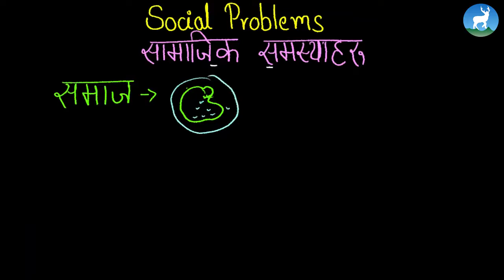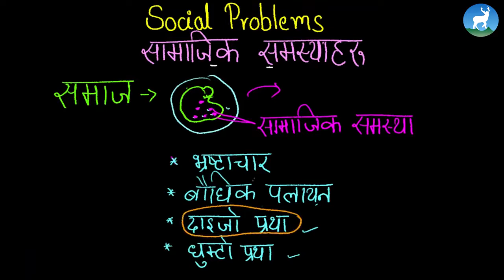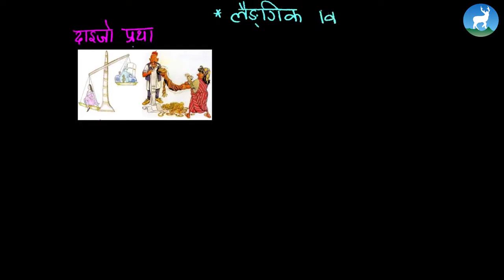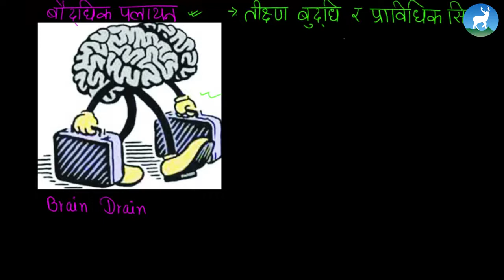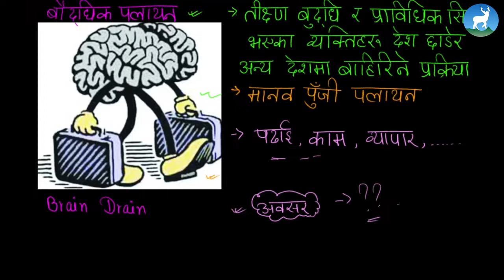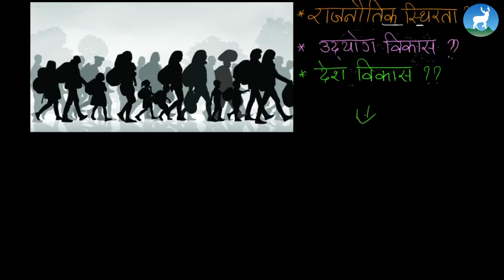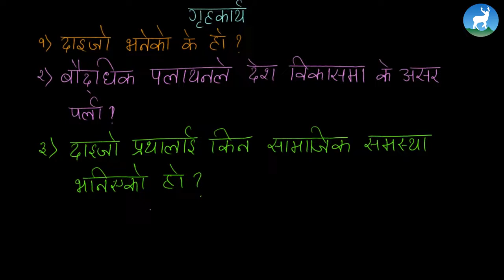Indira Sharma - Unit - 3 - सामाजिक समस्याहरू - Class 8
Indira Sharma, a social studies teacher from Deerwalk Learning Center teaches सामाजिक समस्याहरू from Grade VIII.